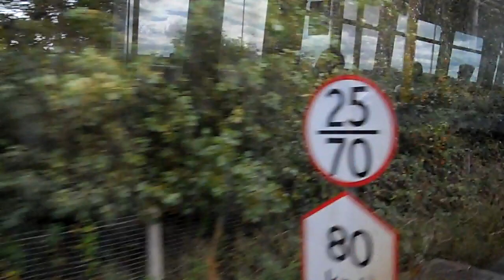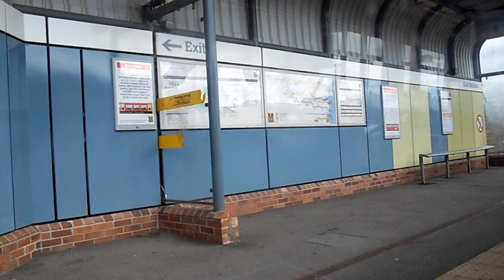metro 1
Metro trip into Sunderland city